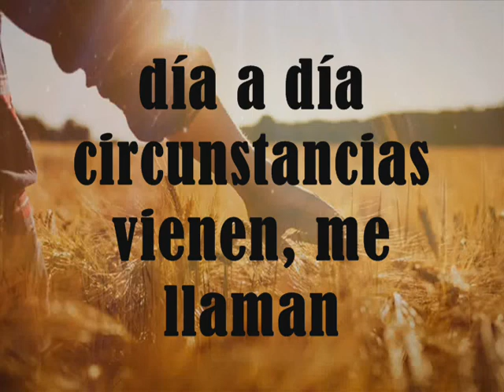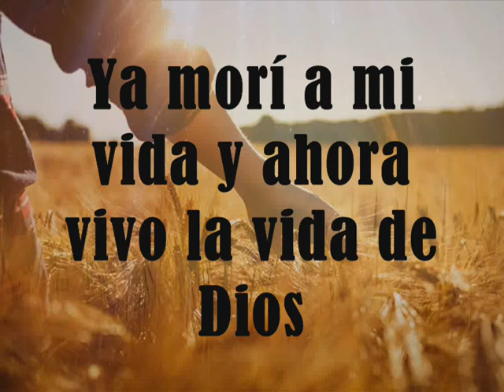Yo elijo a Dios /Thalles Roberto/ Letra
Señor, yo nací para llamarte Dios
Yo nací para llamarte Padre
Y estar a tu lado
Señor desde el vientre escogido soy
Fui llamado solo para ti
Bendito soy si vivo
En obediencia a ti oh Dios
Más día a día el pecado viene
Me llama día a día las ofertas vienen
Me llaman, día tras día vienen tentaciones
Me llaman, día tras día el pecado viene
Más yo elijo a Dios
Yo elijo ser amigo de Dios
Yo elijo a Cristo día tras día
Ya morí a mi vida y ahora vivo la vida de Dios
Más día tras día el pecado viene
Me llama día tras día las ofertas vienen
De Dios
Ya morí a mi vida ya ahora vivo la vida de Dios